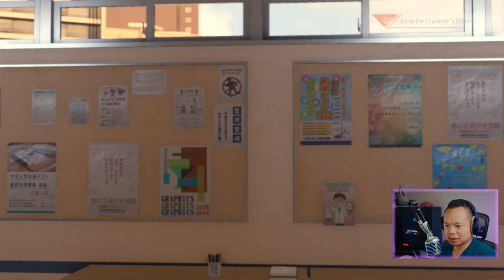Lost Judgment // Chapter 8 - Phantom of Ijincho // LET'S PLAY - Part 9 // PS5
Continuing with Chapter 8: Phantom of Ijincho
Come and share a few laughs on the stream